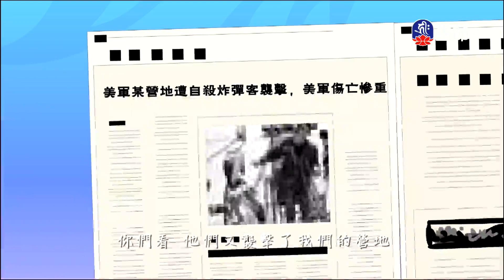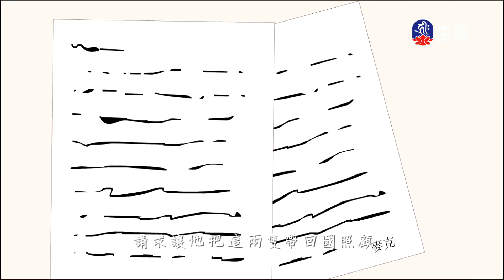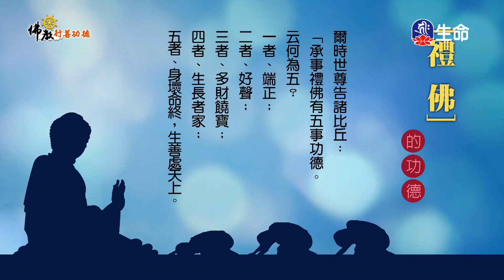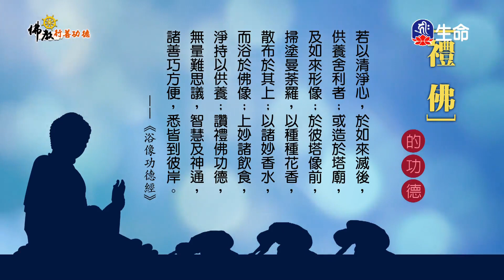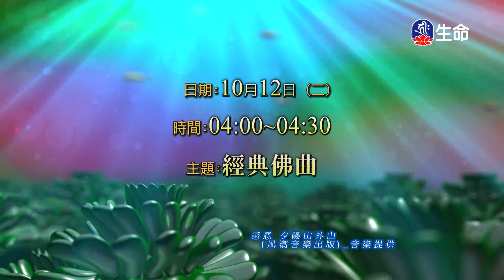拜佛捨報往生善舉救己_愛護生命卡通動畫系列_(lifetv_20211011_19:00)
愛護生命卡通動畫系列_拜佛捨報往生善舉救己。